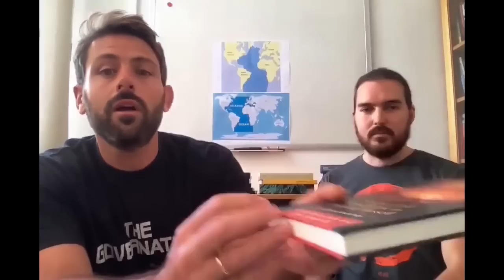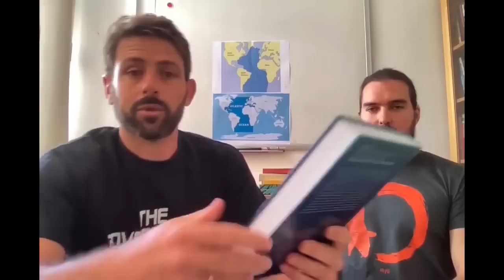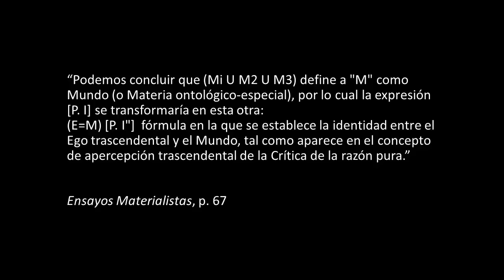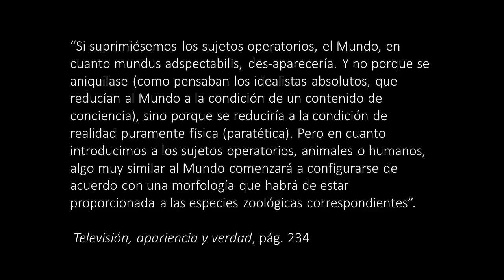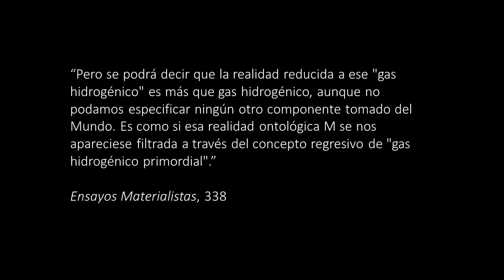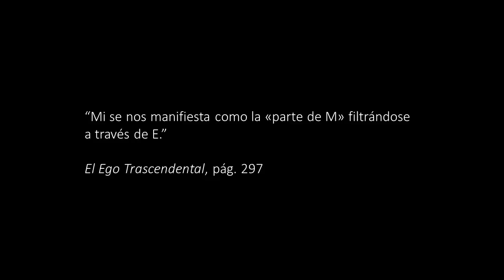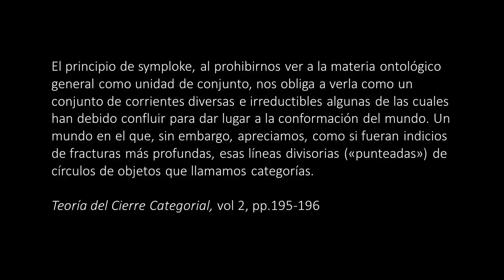+ Pérez Jara, Materia Ontológico General, emergencia y realismo, respuesta a Ekaitz Ruíz de Vergara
Lino Camprubí y Javier Pérez Jara, Materia Ontológico General, emergencia y realismo (respuesta a Ekaitz Ruíz de Vergara), 3/09/22

00:00 Introducción al debate
05:00 Los sistemas filosóficos: ni enterizos ni acabados.
10:00 Escala filosófica y escala doxográfica
14:00 ¿¿¿E = M???
18:00 Tres acepciones diferentes de M.
23:00 Anverso y reverso de los estromas
24:30 Inseparabilidad de los géneros, constructivismo e idealismo.
28:00 Mi es un momento de M: la mutabilidad de la materia
30:03 Asimetría de los géneros de materialidad
32:06 M como idea y M como realidad: historia y ontología
36:00 El correlacionismo y el problema de los filtros filtrados
43:20 La preeminencia ontológica de M1 (en un sentido analógico)
47:00 El mundo antrópico no agota la realidad
51:00 Convergencias entre M y Mi
52:00 “Tantas categorías como ciencias” y las mordazas de la realidad.
57:00 Emergencia y anamorfosis absoluta
01:07:20 “El efecto holístico”; partes formales y partes materiales
01:15:00 El supuesto sustancialismo de Mario Bunge y Gustavo E. Romero
01:20:00 La pirámide ontológica
01:27:00 Discontinuidades y continuidades (intra e intercategoriales)
01:30:00 Partes extra partes y el regreso al infinito
01:36:00 Traducciones en filosofía y la falacia etimológica
01:39:00 Epistemología y gnoseología
01:45:00 El debate filosófico y la caridad interpretativa
01:47:00 El materialismo inclusivo de Gustavo Bueno y Mario Bunge y la supuesta fusión
01:55:00 Salseos varios
01:58:00: bonus track

En julio de 2022 tuvo lugar el XVIII Curso de Filosofía de Santo Domingo de la Calzada, donde presentamos el libro Contemporary Materialism: Its Ontology and Epistemology (Springer: Synthese, 2022) así como nuestros respectivos capítulos al mismo. Ruíz de Vergara dedicó una conferencia a plantear algunas objeciones, que aquí respondemos. Los enlaces a los vídeos del Curso de la Rioja:

Conferencia Ekaitz Ruíz de Vergara, Las ideas de materia/forma y todo/partes en constitución del materialismo ontológico

Nuestra respuesta a otras "objeciones" a nuestro libro vertidas en el Curso: Camprubí y Pérez Jara, A los interesados en la filosofía de Gustavo Bueno

Algunos textos de Bueno:

Cuando hablamos de discontinuidad entre el ego M1 (entre la parte M1 del ego) y el ego M2 (la parte M2 del ego) no lo hacemos en el sentido de un dualismo ontológico o gnoseológico, sino en el sentido del materialismo discontinuista. La discontinuidad que reconocemos en el mismo dominio del ego no implica la negación de su unidad procesual. Por lo demás, esta discontinuidad se interpreta como un caso más de las discontinuidades propias de cualquier realidad material. (ET, 229)

La característica esencial del concepto de Ser o de Materia ontológico-general estriba, precisamente, en su aspecto regresivo: no solamente designa las realidades mundanas, sino también las transmundanas, incluso las anteriores al tiempo, anteriores al sistema solar, a la constitución de los átomos. (EM, pág. 53)

Prácticamente no es posible determinar ningún componente ecualizado de Mi y M, al menos desde una perspectiva positiva y no meramente especulativa, puesto que no tenemos acceso operatorio alguno a los contenidos de M; lo que no significa que carezca de todo sentido atribuir a M algunas características de Mi, aún cuando no podamos conceptualizarlas positivamente. (El Ego trascendental, págs. 301)

Tendría incluso algún sentido ver a los contenidos del mundo como “refracciones” de los contenidos de M, con lo que contribuiríamos al menos a debilitar la tendencia a subsumir los contenidos terciogenéricos en el segundo género, como si fueran un subproducto suyo. En efecto, cuando consideramos los tres géneros desde la perspectiva de los sujetos operatorios (que convergen en un punto E, que no es trascendental en virtud de ciertas funciones a priori de su entendimiento, sino en virtud del propio ejercicio, in medias res, de los sujetos operatorios) los contenidos terciogenéricos tenderán a ser puestos bajo el severo control de M2, por cuanto éste aparece en su génesis. Pero cuando los consideramos desde la perspectiva de M, estos “canales genéticos” pueden desvirtuarse, de suerte que M3 pueda pasar a verse como una “refracción” de “algo de M” en cuanto a su estructura, independientemente de su génesis. (TCC Vol 5, págs. 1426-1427)